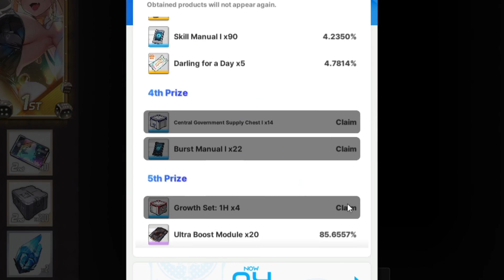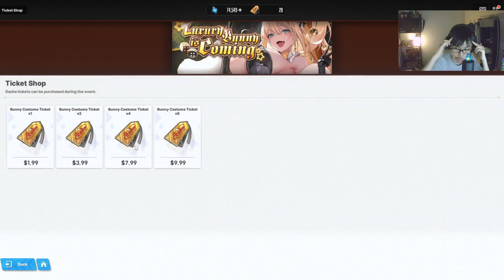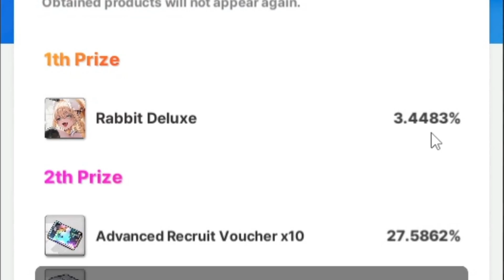PULLING THE COSTUME GACHA SO YOU DON'T HAVE TO! | NIKKE Goddess of Victory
Is it rigged to pity? Lul.